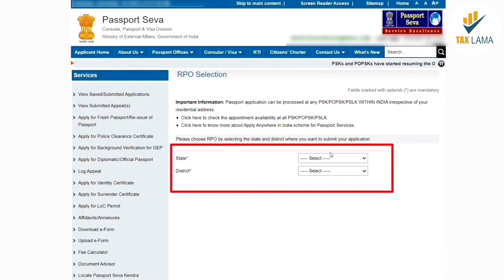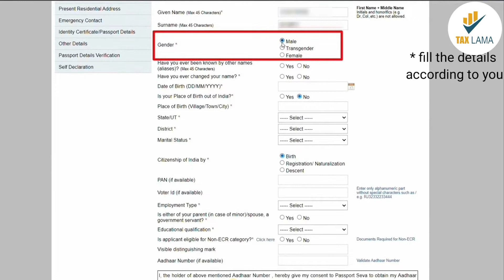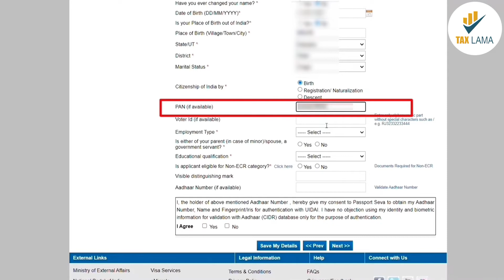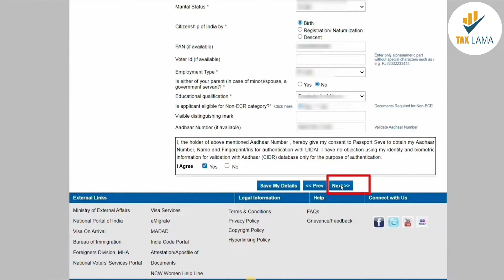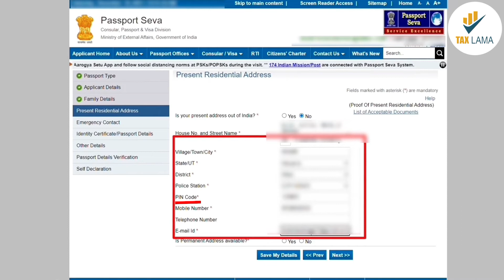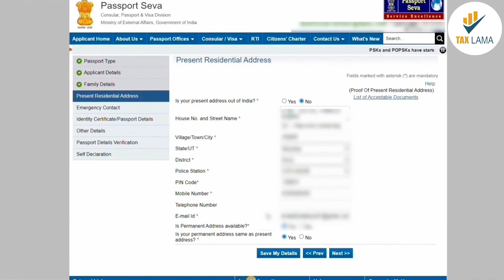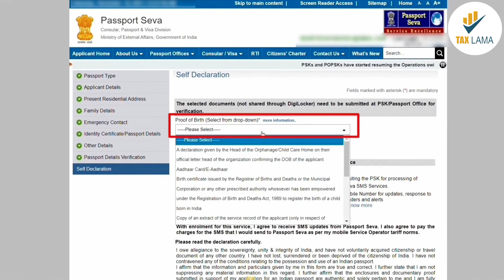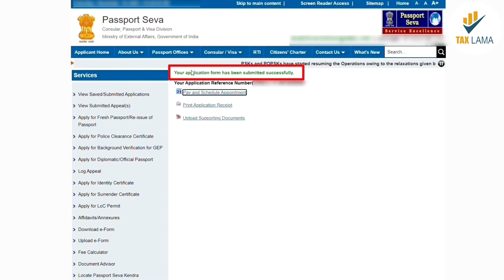How to apply for passport Online in India - A step by Step Guide - Passport Kaise Bnaiye - Part 2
How to apply for a passport online "Full Procedure" is available in three parts, So links to all three parts are given below: